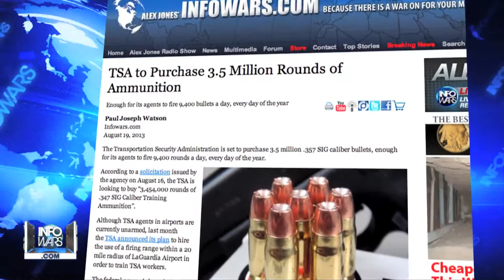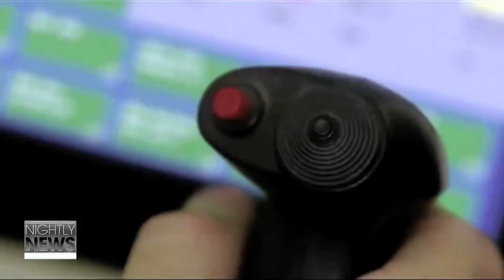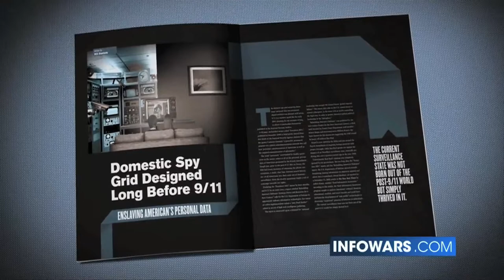Obama s Democide Roots